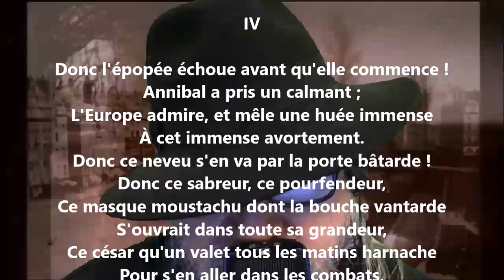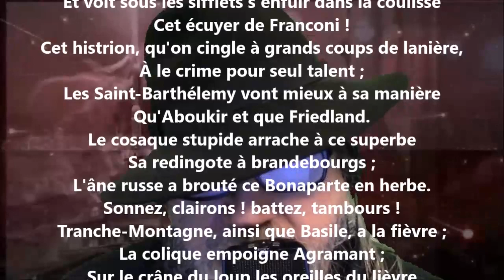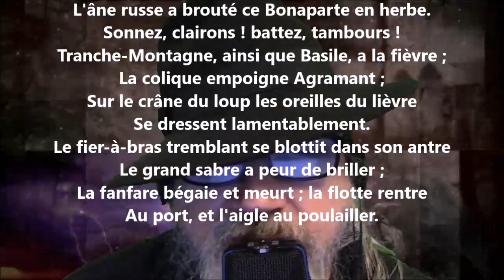La reculade IV - Victor Hugo lu par Yvon Jean